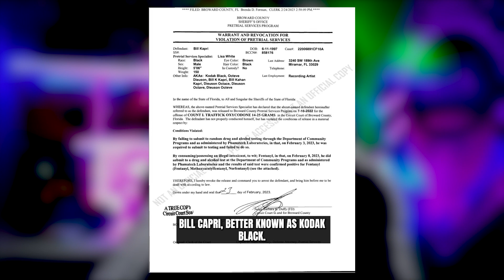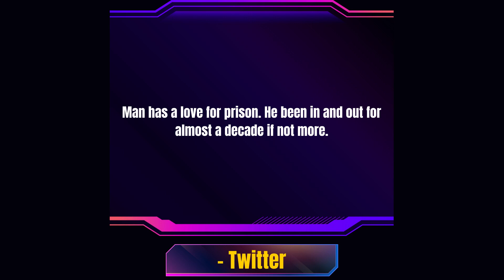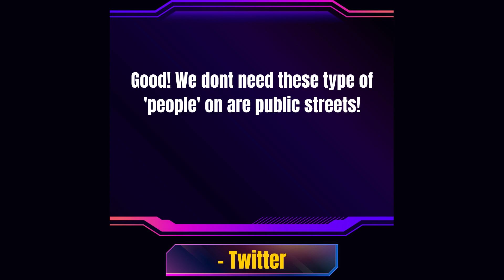Why Kodak Black is Going To Jail (again)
Why Kodak Black is Going To Jail (again) - An arrest warrant has been issued for South Florida rap artist Kodak Black. Rapper Kodak Black, whose real name is Bill Kahan Kapri, was arrested Friday after a traffic stop in Florida.

Kodak black is in big trouble and unfortunately it is nothing that he's not used too as he his now on the run after facing a crazy new charge.

►LET’S CONNECT!